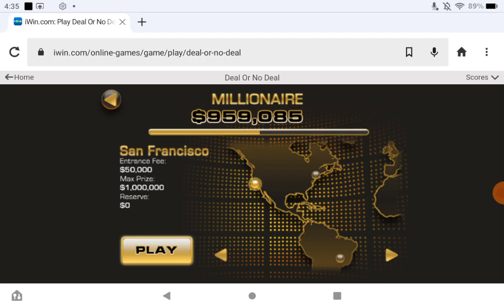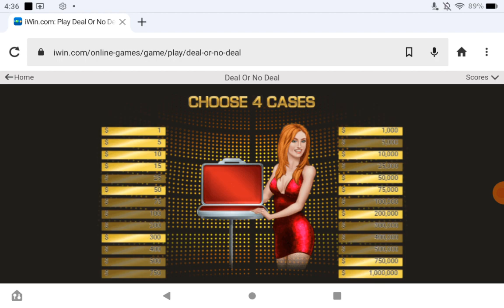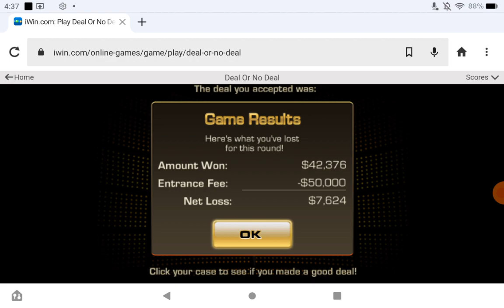Playing Deal Or No Deal